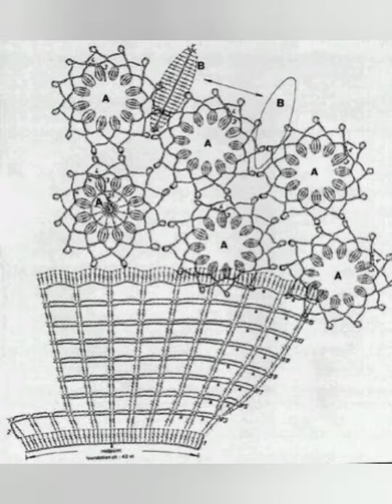Modells of lace with design🧵🪡🪡🪡🌸🌸💓